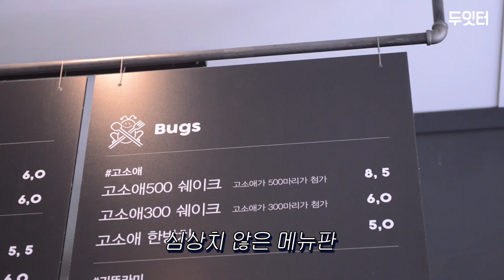[두잇터] 미래식량 곤충을 먹어보았다 / 조선일보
UN식량농업기구에 따르면 2050년에는 인구가 96억 명으로 늘어나 식량부족 문제가 매우 심각해 질것이라고 한다. 농지부족, 물 부족, 기후변화 등의 이유로 식량생산율이 인가증가율을 따라잡지 못할 가능성이 높다는 것이 이유다.  미래의 식량난 해결책으로 가장 주목 받고 있는 것은 ‘곤충’이다. 식용곤충은 정말 미래 식량이 될 수 있을까? 고소애 쉐이크, 넛츠앤벅스, 한방메뚜기 차등 식용곤충을 활용한 음료, 간식을 맛볼 수 있는 식용곤충 테마카페 ‘이더블버그’를 찾았다.